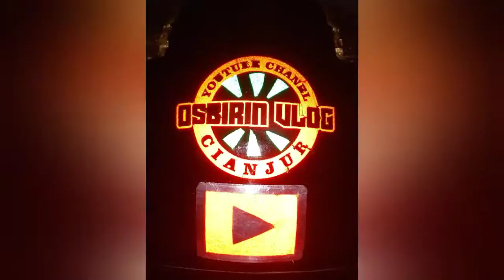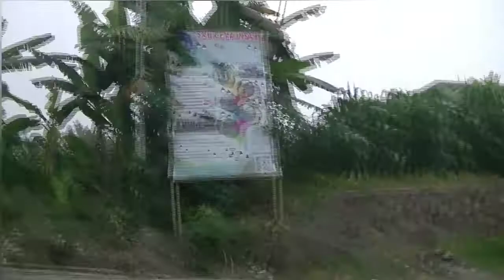Perjalanan menuju Perkebunan Teh Gedeh Cianjur||Motovlog osbirin v channel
osbirin v channel
Perjalanan ke kawasan Kebun Teh Gedeh Cianjur Jawa barat Indonesia.

Dukungan terhadap channel ini selalu di nantikan.

Salam sejahtera
Salam santun dari Cianjur
Team